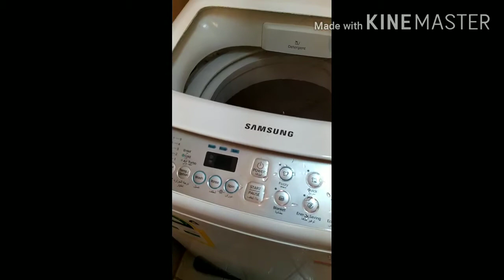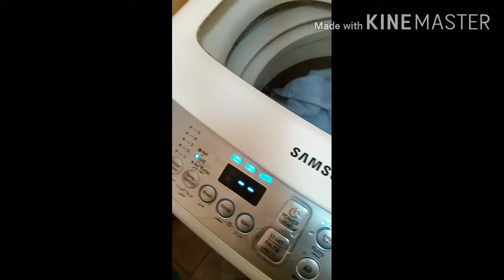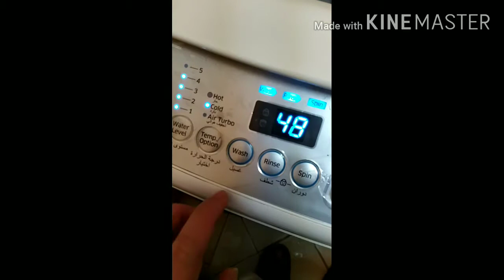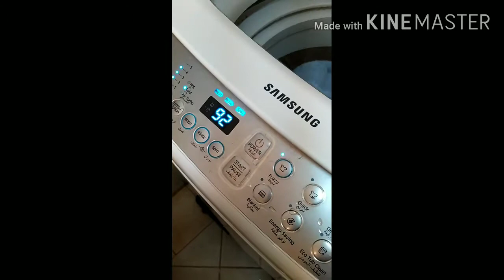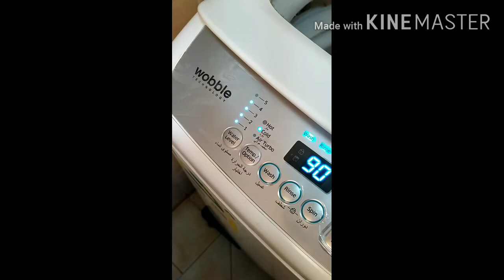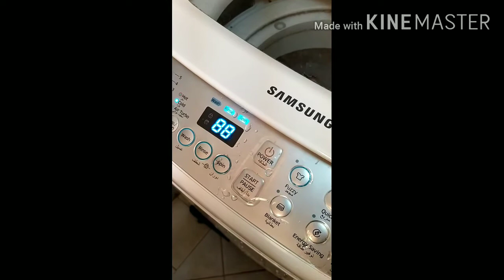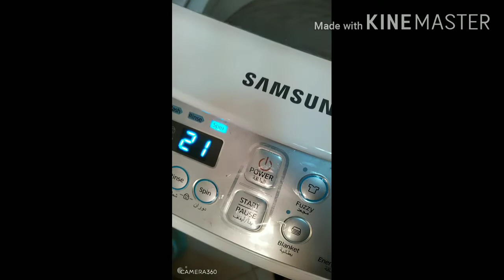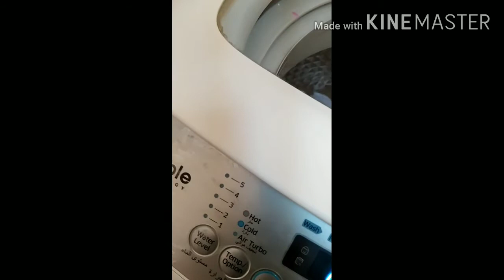How to operate Samsung washing machine wobble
Samsung washing machine wobble (Top load)